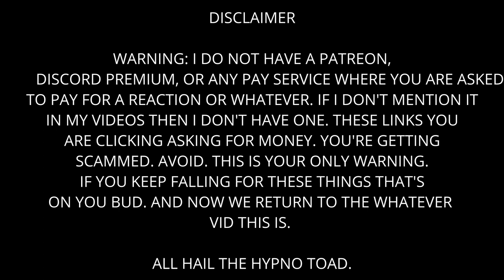Joke Boat - Cry Me A Night Terror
Justin Timberlake enters the chat.